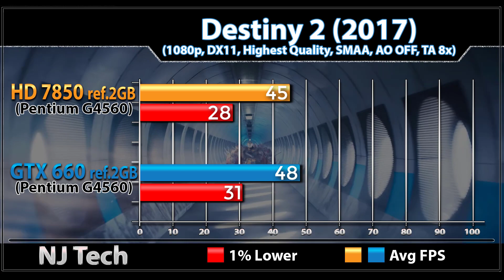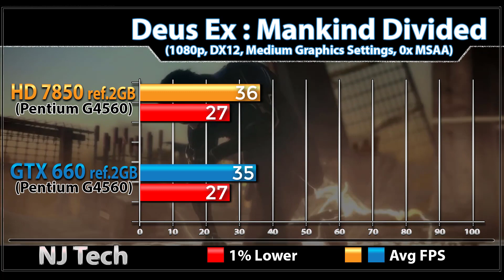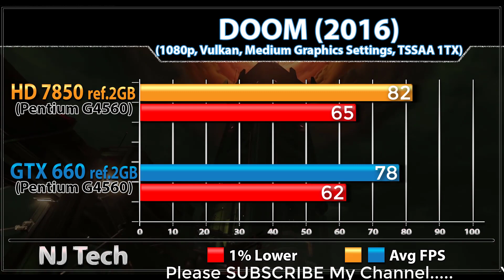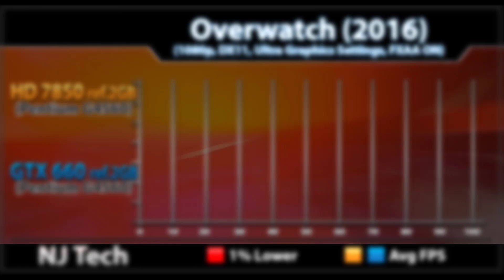Radeon HD 7850 vs GTX 660 | New Games Benchmarks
In this Video I'll Show You Gaming Benchmarks of Radeon HD 7850 and Nvidia Geforce GTX 660

System Specs
intel Pentium G4560
Gigabyte H110M Mobo
8GB DDR4 RAM @2133MHz
1TB HDD

MSI Radeon HD 7850
Geforce GTX 660 Reference

1080p Gaming Test :

Destiny 2
Wolfenstein 2
Battlefield 1
Hellblade
Deus Ex : Mankind Divided
PlayerUnknown's : BattleGround
Mass Effect : Andromeda
Hitman 2016
DOOM 2016
Rainbow Six Seige
Overwatch
World of Tanks
CS:GO

Also Watch-